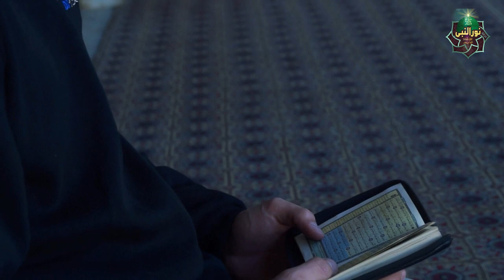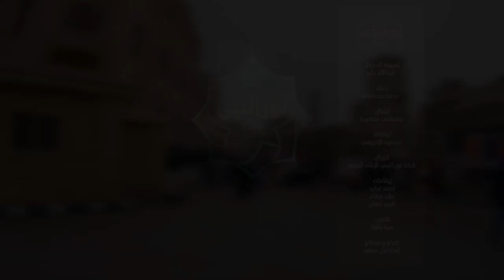قصيدة ألا يالطيف يالطيف لك اللطف .... إنشروها حتى يفرج الله عنا الهم ويرفع الوباء والبلاء ... برنامج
قصيدة ألا يالطيف يالطيف لك اللطف إنشروها حتى يفرج الله عنا الهم ويرفع الوباء والبلاء ... برنامج من مصر في ضيافة سيدي علي جمعة حفظه الله والإعلامي أ.عمرو خليل ⁦♥️⁩